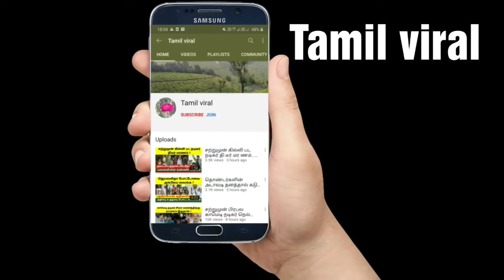PSBB பள்ளி விவகாரத்தில் மேலும் 3 ஆசிரியர்கள் மாணவிகளிடம் சில்மிஷம் ! Stalin latest news!Psbb school